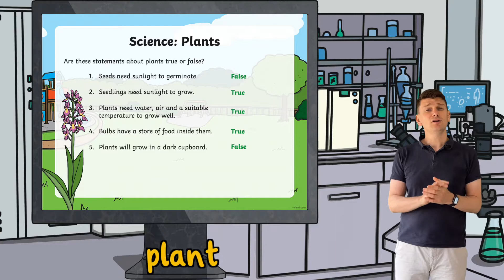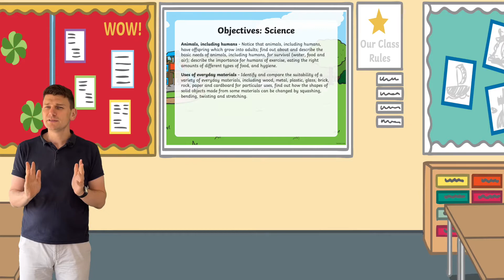Year 2 Science Morning Activities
Boost your children’s scientific skills with this Year 2 Science Morning Activities PowerPoint:

The resource contains a number of activities linked to the KS1 science curriculum including Living Things and Their Habitats, Plants, Animals Including Humans and Uses of Everyday Materials

Some of the slides provide your children with helpful information and others give them a task or challenge to complete.

In this video, Twinkl teacher Mat talks us through how to use the resource so you and your children get the most out of it.

Did you know that many teachers and parents use Twinkl to aid their children’s learning? Why not become one of them today? Head over to Twinkl Teaches to find all our amazing video lessons that will make learning fun and engaging.

0:00 Introduction
0:13 What is included
0:36 Types of challenge